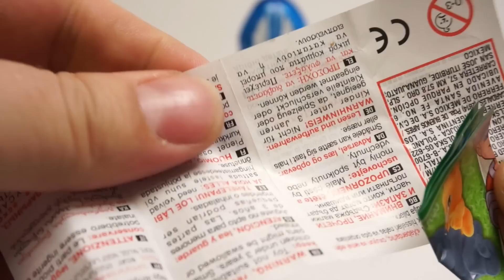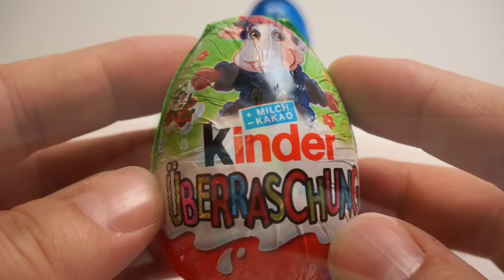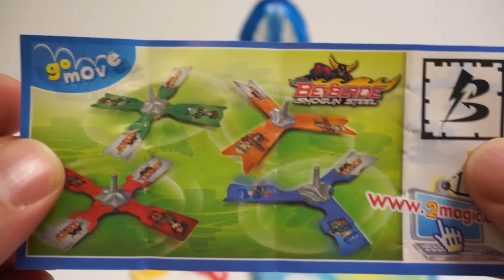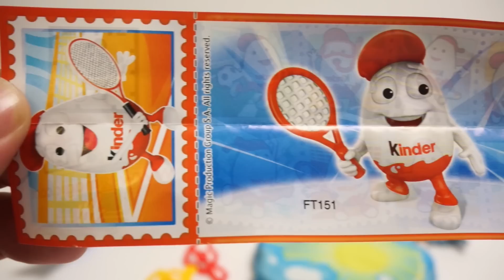Trò chơi bóc trứng socola, 4 đồ chơi bất ngờ trong trứng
Trò chơi bóc trứng socola, 4 đồ chơi bất ngờ trong trứng Kinder Surprise Eggs, Đồ chơi bất ngờ trong Thỏ Phục Sinh Bunny socola Kinder Easter Bunny